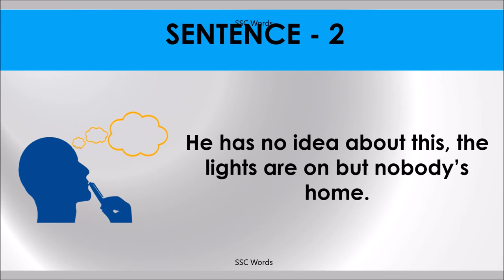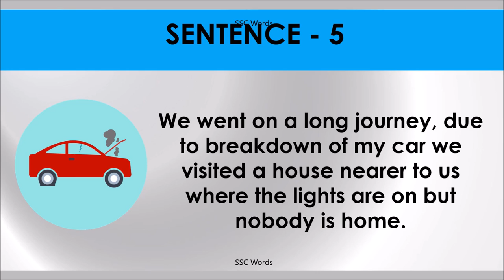LIGHTS ARE ON BUT NOBODY IS HOME Idiom 1199 # Meaning and five sentences # SSC Words